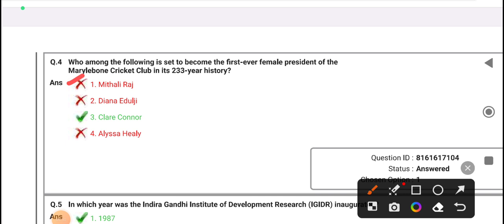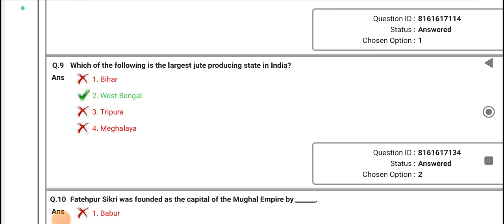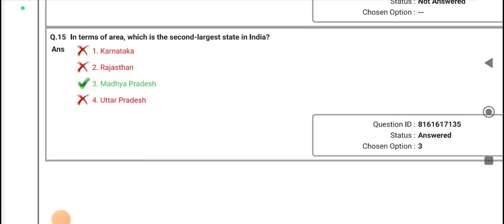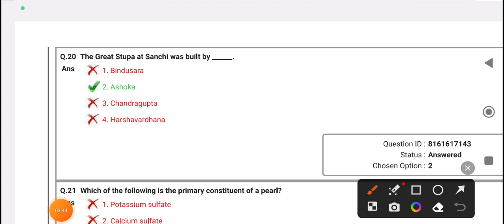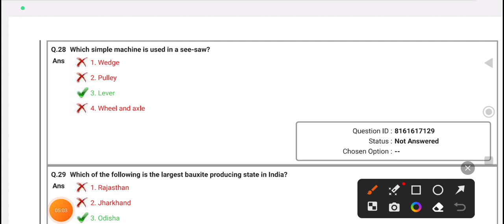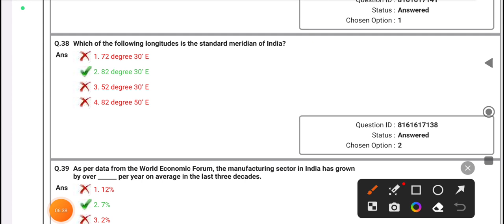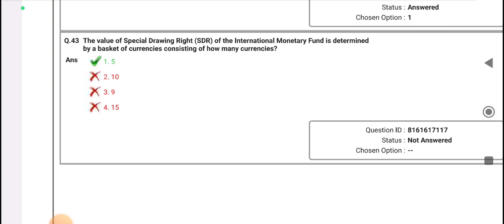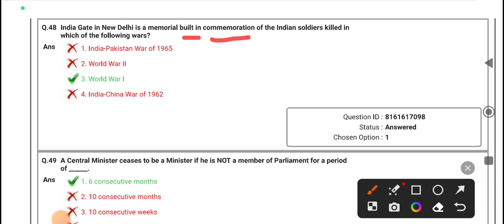GK Delhi Police previous year paper / delhi Police GK previous year paper/ delhi police